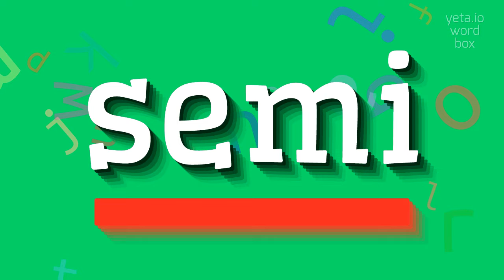How to say "semi"! (High Quality Voices)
Watch in this video how to say and pronounce "semi"!